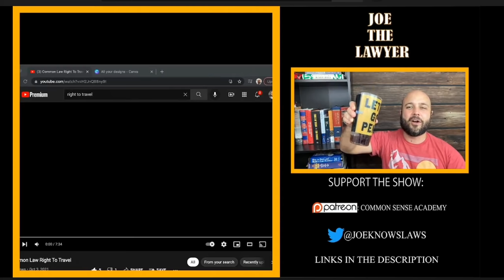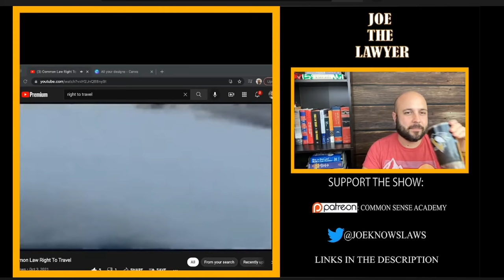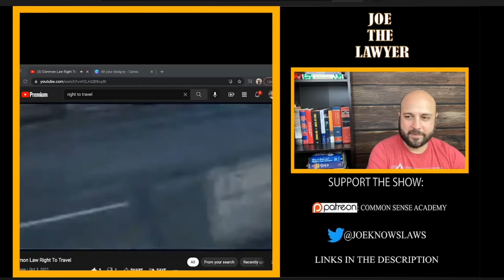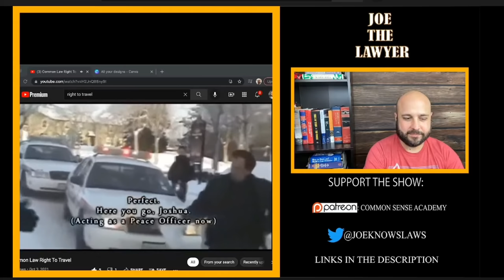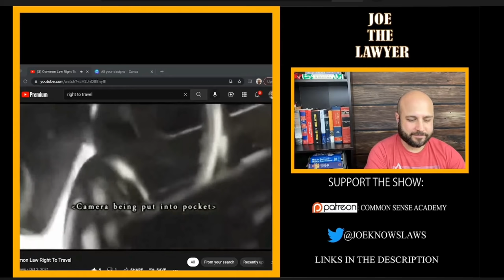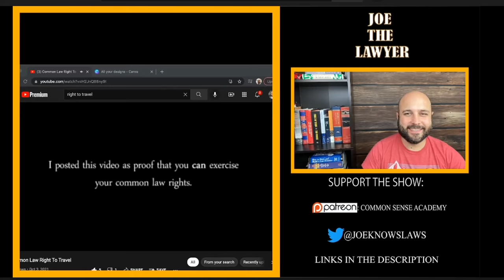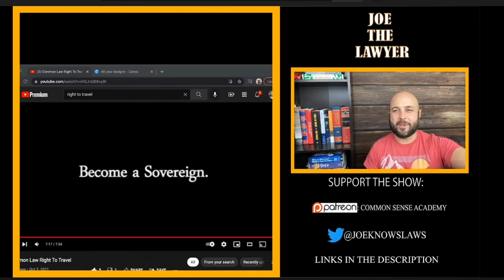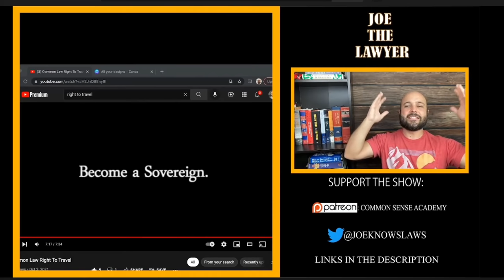Sovereign W. Fake Plate: Pulled Over! Claims Fake Victory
Kindle: $9.99

Paperback: $14.99